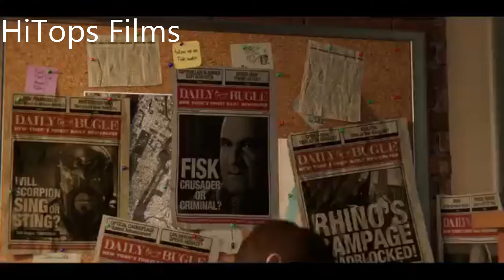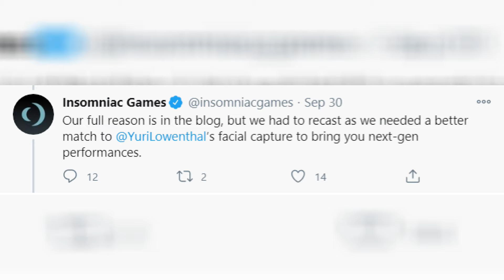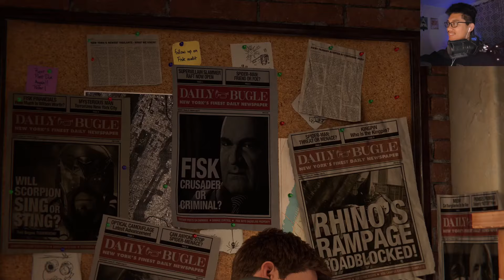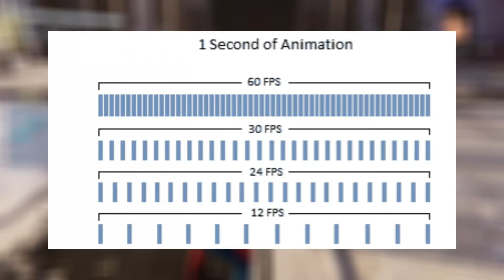Lets talk about this... (Spider-Man PS5 REMASTERED REVIEW)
Today's video is a very different type of video from what I usually make. We all know that Peter Parker got a new face change for the Spider-Man Playstation 5 remaster. Today I talk about it and review the game itself! Hope you guys enjoy this too(or if not thats fine) because i spent 7 hours editing this lol  YAY